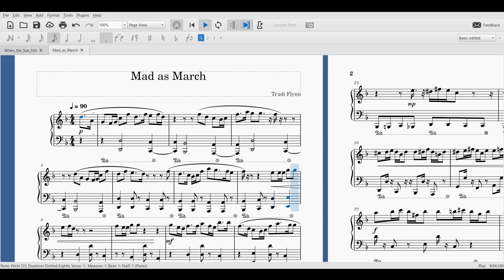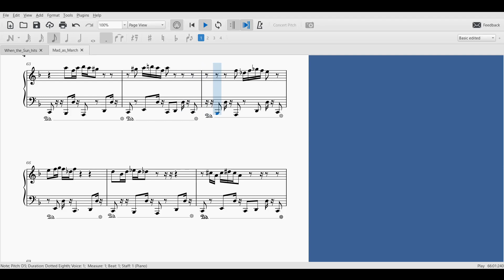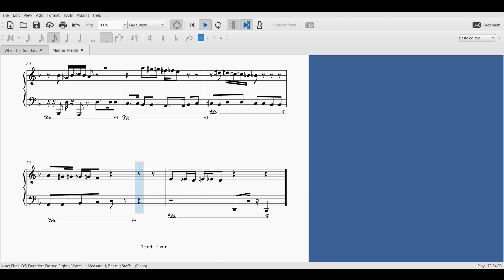Mad as March Original Solo Piano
My own composition for Piano, using free Musescore software.

I began taking Piano lessons at age 5 and instantly fell-in-love with the piano, the music I could create, and the emotions I could express through it. I would, to this day, remain forever enchanted by the piano — and the joy I received from learning to play.
After many years of preparation, during which I researched, tested, tweaked and obsessed over creating lesson plans — I have some simple ideas about music education:
1. Making music should be at the heart of every lesson, and students should discover and explore their musicality from many different perspectives.
2. Every lesson should include elements of improvising, composing and creatively teaching music. This keeps lessons fun, interesting and my students constantly progressing.
3. I encourage students.
4. I teach them that music is important and it’s everywhere in our everyday lives; music is for everyone.

Truly Musical